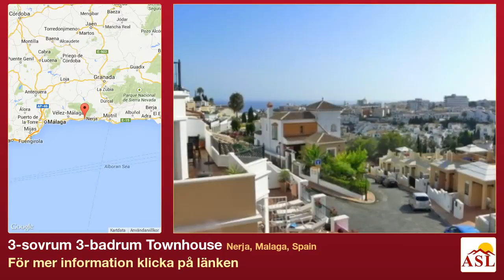3-sovrum 3-badrum Townhouse uthytres i Nerja, Malaga, Spain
Mer information på Townhouse uthytres i Nerja, Malaga, Spain med 3 sovrum, 3 badrum

nära till strand, nära till butiker, nära till alla bekvämligheter, gästgarderob, svensk köksstandard, angränsande badrum, luftkonditionerare, gemensam pool, marmorgolv, adsl, inbyggda garderober, god åtkomst till vägar, möblerat, bergsutsikt, nära restauranger, balkong